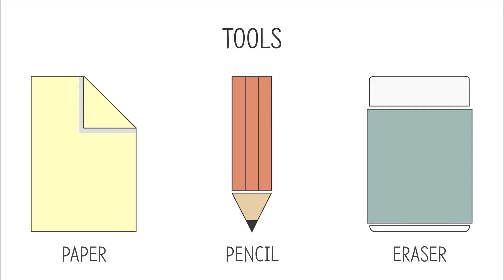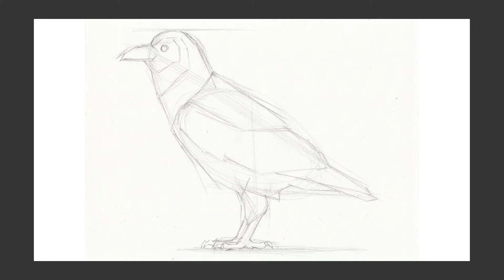조류[Birds]05 - 까마귀(Crow)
연필(Pencil) - 동물 Animal Drawing